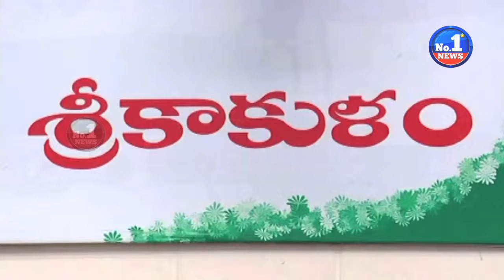Women's Day 2016 celebrations at Srikakulam || No.1 News